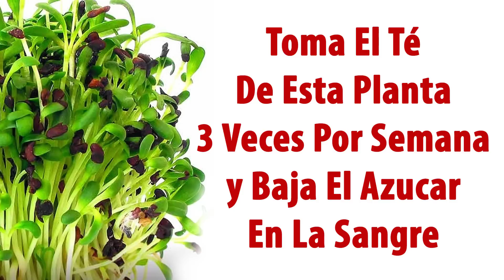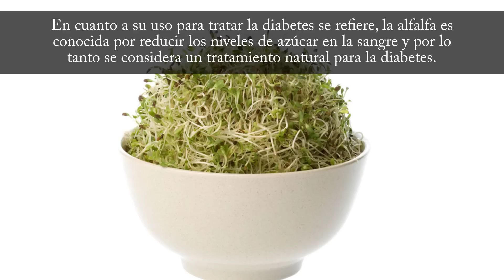Los Chinos Han Utilizado Este Remedio Para Bajar El Azucar Por Siglos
Hoy vamos a hablar sobre un efectivo té para bajar el azúcar en la sangre que se ha e que se estado utilizando por mucho tiempo. Se trata del té de las hojas o semillas de Alfalfa para tratar la diabetes.

La alfalfa es una planta que envía sus raíces hacia abajo de veinte a treinta pies y hace subir los minerales que no están disponibles en la superficie de la tierra. Por esta razón, la palabra árabe alfalfa significa "Padre de las plantas"

La alfalfa se ha utilizado por los chinos desde el siglo VI para tratar varias condiciones de salud y de hecho, se considera la fuente más rica en micro minerales de la tierra.

Esta planta es rica en vitaminas y minerales, así como otros nutrientes que desempeñan un papel vital en la fuerza y el crecimiento de los huesos y en el mantenimiento de un cuerpo sano.

Debido a que es rica en vitaminas, minerales y otros nutrientes, la Alfalfa hace un remedio herbal increíble.

Contiene proteínas y vitamina A, vitamina B1, vitamina B6, vitamina C, vitamina E y vitamina K. También contiene calcio, potasio, caroteno, hierro y zinc.

Se puede tomar en forma de semillas, hojas, o tabletas. Dentro de sus beneficios para la salud más importantes se encuentran los siguientes:

Reduce los niveles de azúcar en la sangre,
Es muy efectiva para tratar problemas renales, aliviar la retención de líquidos y aliviar la hinchazón.
Es muy efectiva para la artritis.
Nutre el sistema digestivo, esquelético, glandular y urinario.
Limpia la sangre, el hígado y el intestino.
Reduce los niveles de colesterol.
Previene accidentes cerebrovasculares.
Sirve para el tratamiento de tos ferina.

En cuanto a su uso para tratar la diabetes se refiere, la alfalfa es conocida por reducir los niveles de azúcar en la sangre y por lo tanto se considera un tratamiento natural para la diabetes.
El té hecho de las hojas y semillas ha demostrado ser bastante potente para regular los niveles de glucosa.

Para hacer té de las hojas haga lo siguiente:

Use una cucharadita de hojas secas de alfalfa por taza de agua hirviendo.
A continuación, dejar reposar durante 10 a 15 minutos. Finalmente, colar y beber.

Para hacer té de las semillas haga lo siguiente:

Coloque una cucharadita de semillas machacadas en 4 tazas de agua, hervir durante 30 minutos y luego colar y beber.
Este té tiene un sabor fuerte. Para crear un sabor diferente puede mezclarlo con menta, el cual además de darle un buen sabor también es bueno para tratar disfunciones renales.

Beba este té no más de 3 días a la semana.